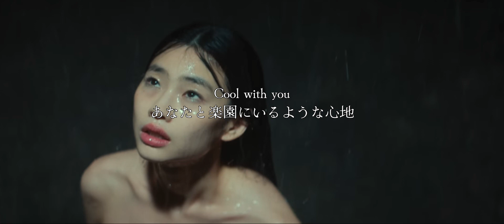Cool With You - NewJeans 【意訳/和訳/日本語字幕】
album
NewJeans 2nd EP 'Get Up'